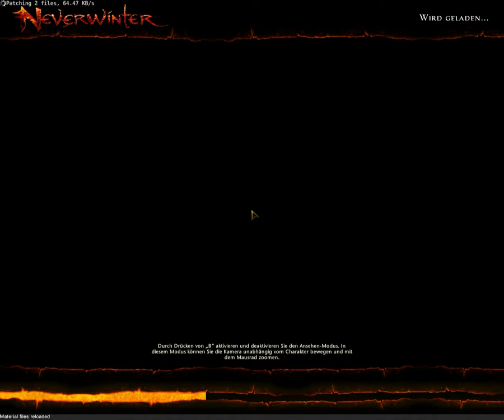Lets Play neverwinter online teil 131 *am rande der unterreiche*